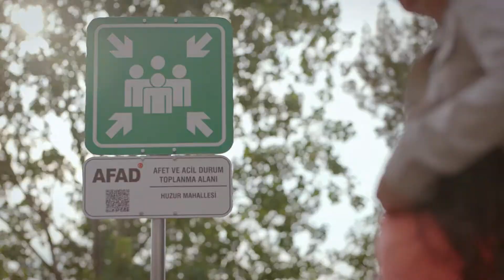En yakın "Afet ve Acil Durum Toplanma Alanı" nerede?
E-devlet'ten yaşadığınız yere en yakın "Afet ve Acil Durum Toplanma Alanı"nı öğrenebilirsiniz.